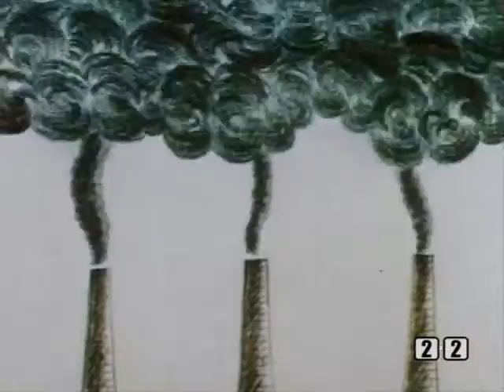Мир который нужен мне